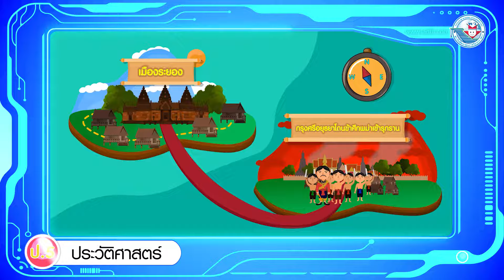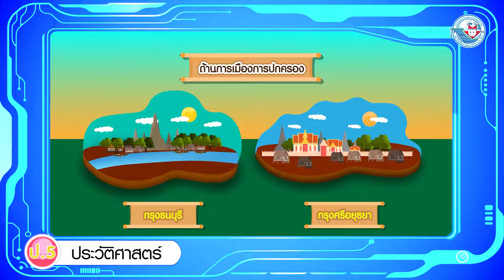ประวัติฯ ป 5 หน่วยที่ 4 พัฒนาการของอาณาจักรธนบุรี